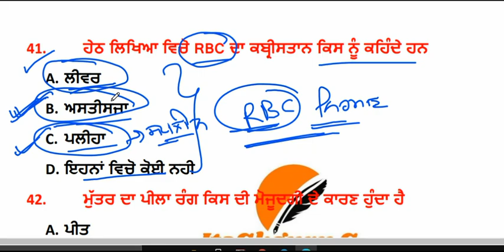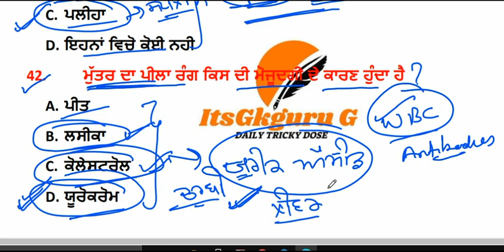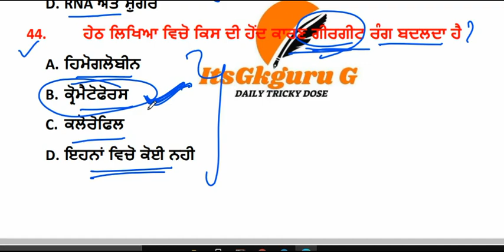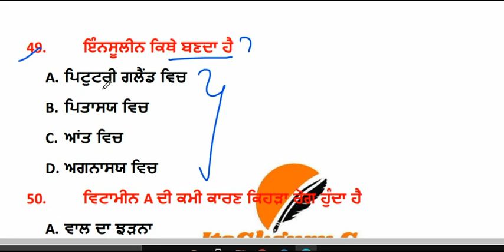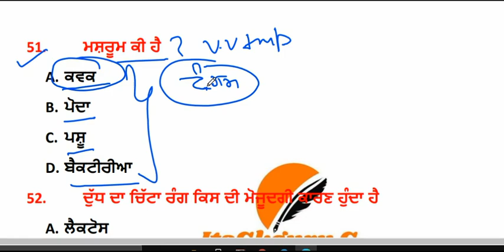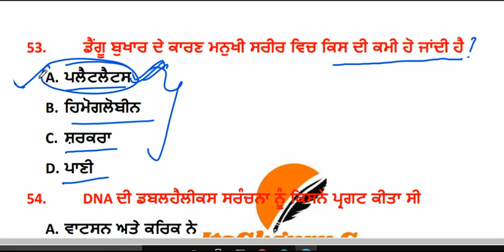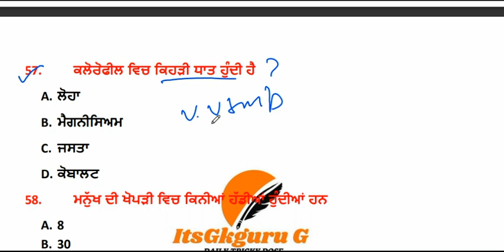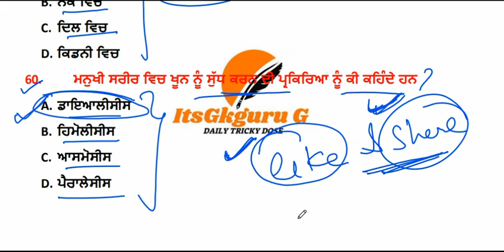WARD ATTENDANT 2020|WARD ATTENDANT SYLLABUS||BFUHS BEST BOOK |SCIENCE MCQS FOR WARD ATTENDANT